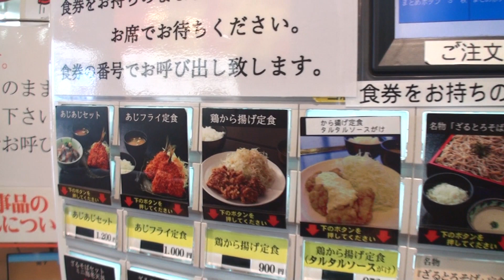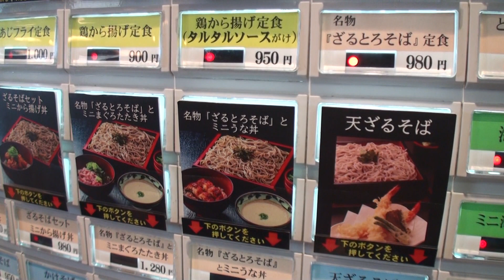【遠州森町PA】#01 あじあじセットランチ！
ぶっぴ～、ホテルルートインGrand東京浅草橋編。

ホテルルートインGrand東京浅草橋の、詳細はこちらで！